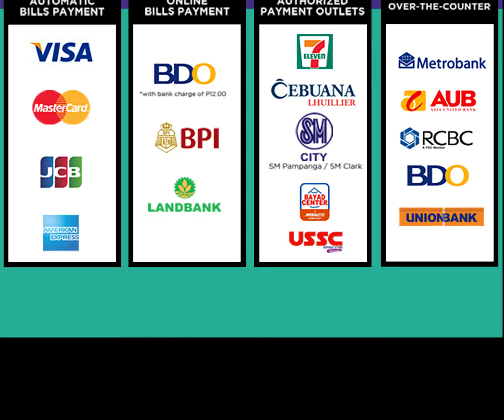Convo's with Conrad! Tip #1 : Billing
Billing concerns? Conrad is here to help with your Converge Billing inquiries!